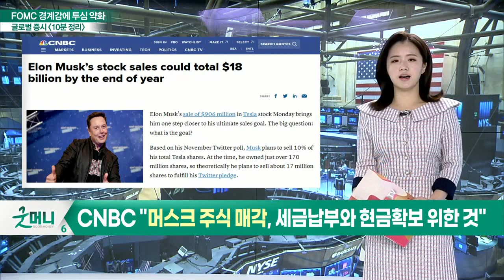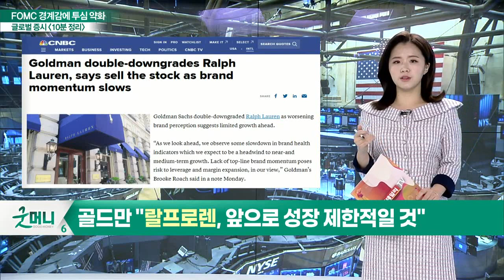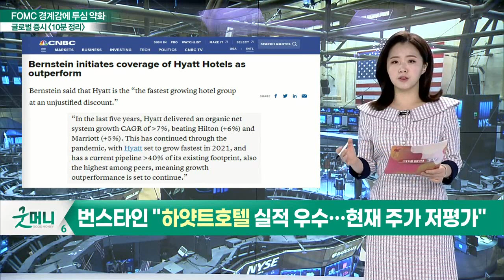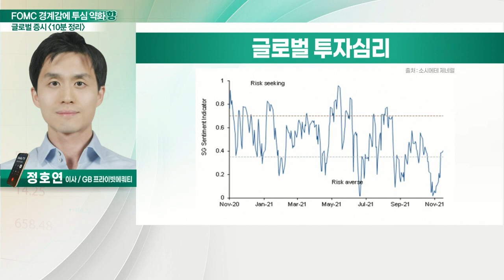FOMC 경계감에 투심 약화 / 인플레 우려로 금리 인상 기대 가속화_글로벌 마감 증시 (20211215)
- CNBC "금리를 인상할 때는, '이 주식'을 사야 한다"
- 엔비디아, 2015년 금리 인상 이후 주가 상승세 지속
- 일론 머스크, 연말까지 테슬라 주식 180억 매각할 듯
- CNBC "머스크 주식 매각, 세금납부와 현금 확보 위한 것"
- 골드만 "랄프로렌, 앞으로 성장 제한적일 것"
- 보잉, 2021년 항공기 인도 수치 200% 성장
- 애플 잇따라 목표주가 상향… AR/VR 헤드셋 기대감 ↑
- 번스타인 "하얏트호텔 실적 우수… 현재 주가 저평가"

- FOMC 경계감에 투심 약화
- 인플레 우려로 금리 인상 기대 가속화
- CNBC 설문조사 “내년 6월에 금리 인상 예상”
- BoA 12월 펀드매니저 서베이
“현금 비중 5.1%… 2020년 5월 이후 최고”
“내년 금리 인상 2회 예상”
“테이퍼링, 내년 4월까지 마무리될 것”
- S&P 500 VIX 21P까지 소폭 상승
- 글로벌 투자심리, 극단적 위험자산 선호 중립 구간 진입
- MSCI 신흥국 선물 지수 재차 하락
- 호주 달러 하락
- 테슬라 0.6% 하락… 성장주 투심 일부 훼손
- BoA “애플, 증강현실 헤드셋 출시 기대 목표주가 210달러 제시“
- 성장주에 부담 주는 매크로 환경
- 마이크론테크놀로지 1%↓
- 필라델피아 반도체지수 0.4%↓
- FOMC 발표까지 변동성 일부 지속 흐름
- 中 증시에 대한 긍정적 평가 지속
- 골드만삭스 “악재 대부분 반영… 中 주식 매수 기회”
- JP모건 “내년 이머징 시장, 선진시장 아웃퍼폼 기대… 中 주식 랠리 가능“